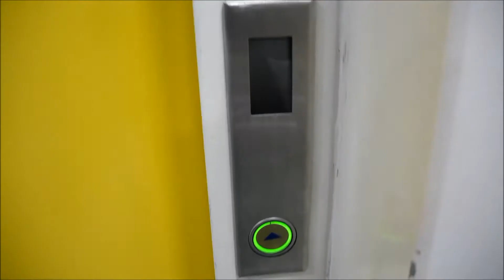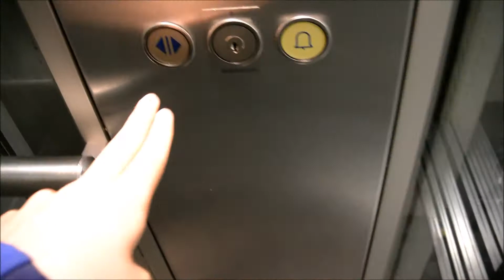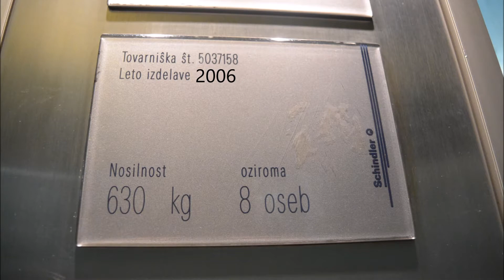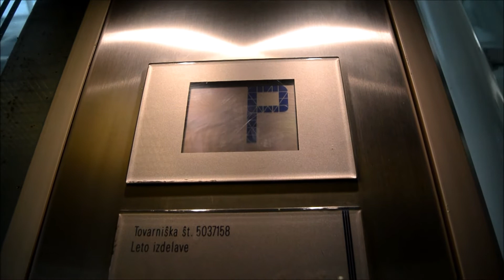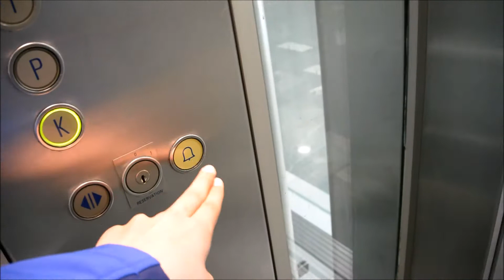2006 Schindler D-series traction scenic elevator @ City shopping mall, Maribor,Slovenia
IMPORTANT NOTE: In this shopping mall we haven´t got JUST ONLY this elevator. OTHER ELEVATORS HERE I AM GOING TO FILMED IT LATER.

Location:

• City shopping mall ( Ulica Vita Kraigherja 5 (?)), Maribor, Slovenia

Elevator Information:

• Brand: Schindler
• Year: 2006 (?) ( This shopping mall is built in 2006, maybe
   elevator too )
• Serial Number: 5037158
• Capacity: 630 kg or 8 Persons
• Floors Served: 4 ( -1, 0, 1, 2 )

Time of Recording: 26. April 2017
Camera: Nikon 1 S1
Video Editor: Movie Maker 2012